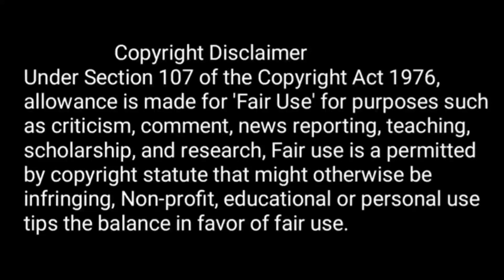Living Life Over / I don't want to see you in my next life Chapter 14 Explained in Hindi